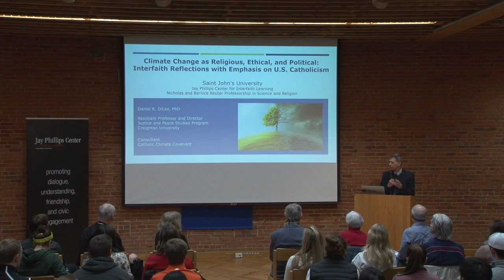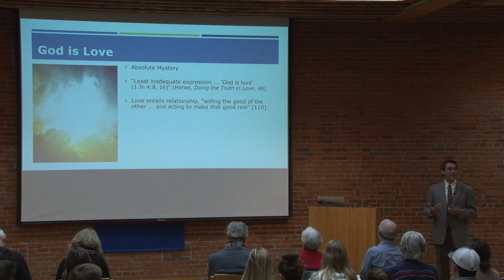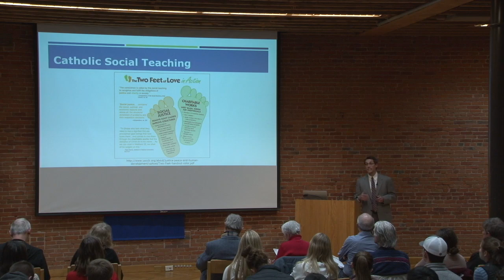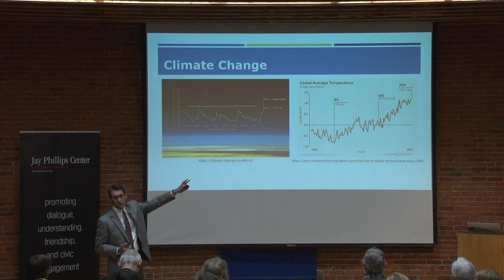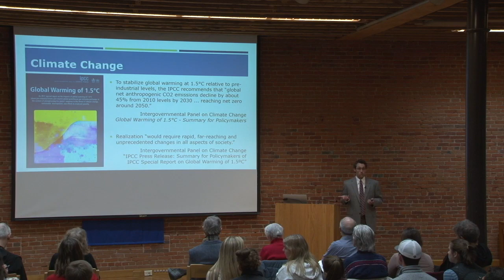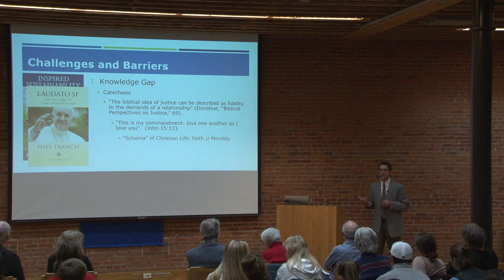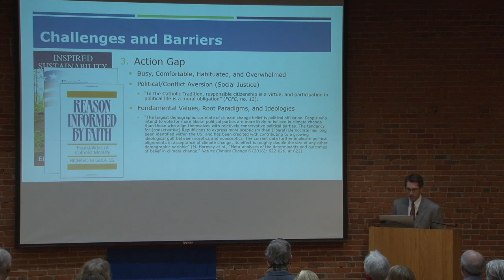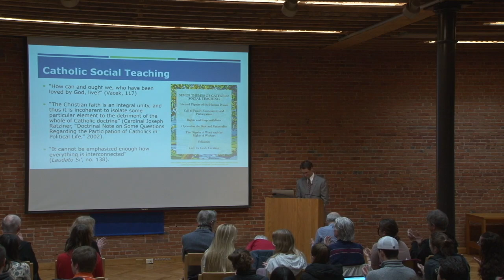Climate Change as Religious, Ethical, and Political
"Climate Change as Religious, Ethical, and Political: Interfaith Reflections with Emphasis on U.S. Catholicism"

Presented by Daniel R. DiLeo, Ph.D.